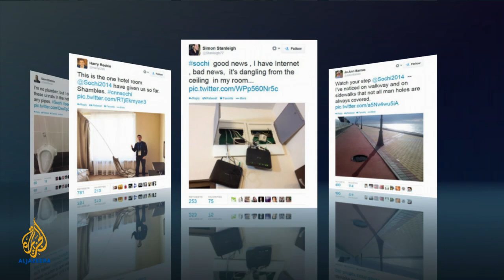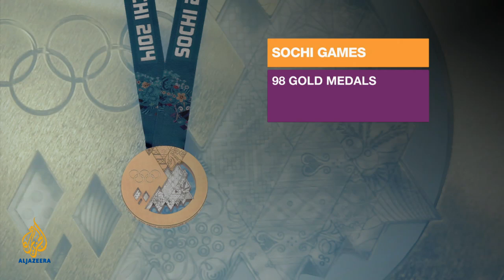Inside Story - The Putin Games at any cost?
High stakes and high costs as most expensive Winter Olympics ever gets under in Russia.  Adrian Finighan discusses with Sergey Markov, a spokesman for Russian President Vladimir Putin; Michael Weiss, a fellow at the Institute of Modern Russia; Owen Gibson, chief sports correspondent for the Guardian newspaper